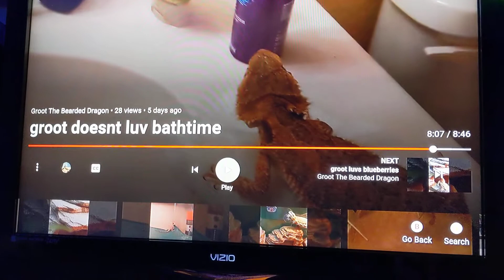rocket luvs bathtime